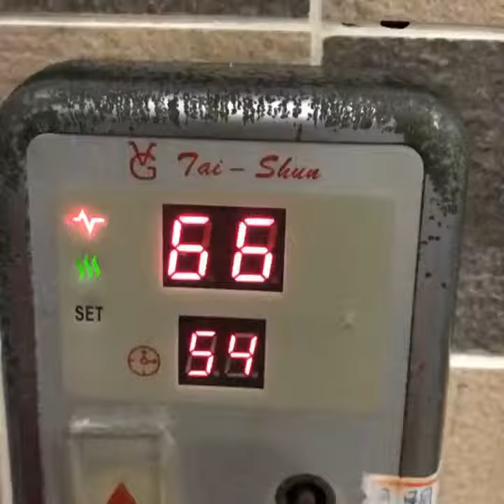《泰國Mistine》睫毛膏+眼線液筆